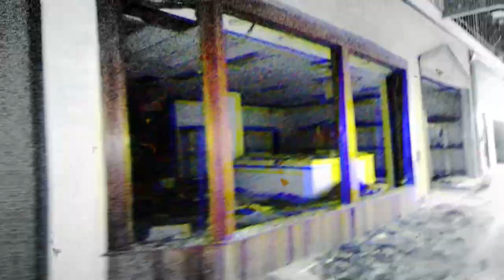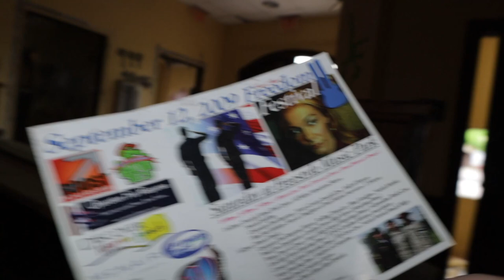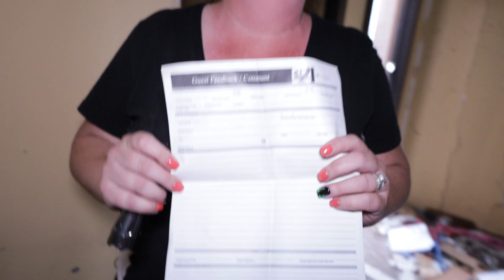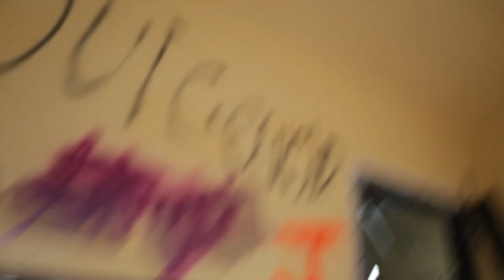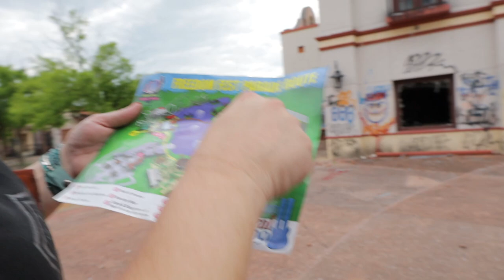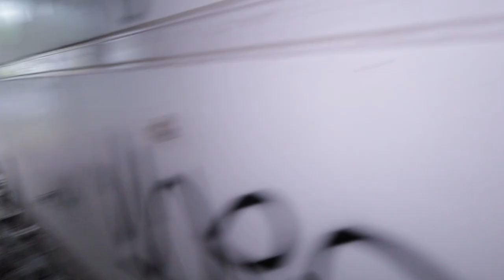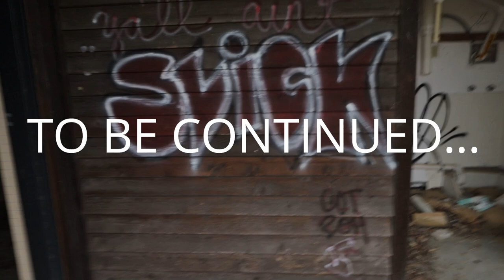PART 1 (HORROR WORLD) ABANDONED AMUSMENT PARK... BIKE WEEK TURNED INTO A GREAT EXPLORE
Join us as we take some friends on an explore through an abandoned amusement park.

2764 Pleasant Road Suite A PMB 10222